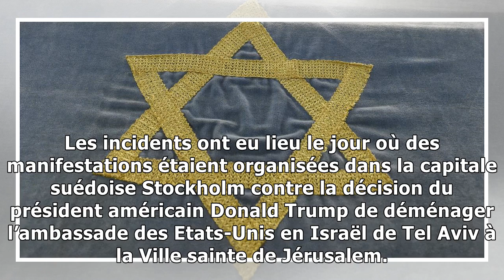Des individus masqués lancent des objets enflammés sur une synagogue en suède, le jour des manifest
Des individus masqués lancent des objets enflammés sur une synagogue en suède, le jour des manifestations anti-trump et anti-israël
Dpa Un groupe de jeunes individus masqués a lancé des objets enflammés sur une synagogue dans la ville de Göteborg à l’ouest de la Suède dans la soirée de samedi, rapportent les médias locaux. L’attaq...